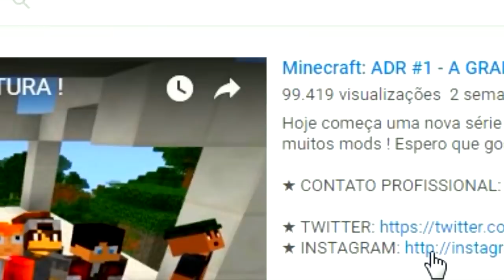FINALMENTE CAPTURAMOS NECROZMA ! KYUREM EM WONDER TRADE !! - Minecraft PIXELMON ULTRA #63